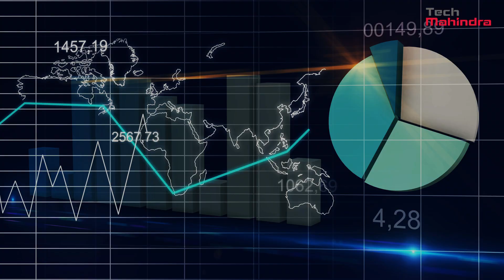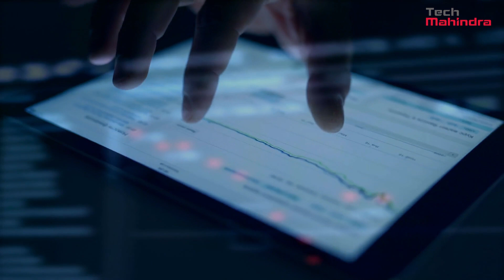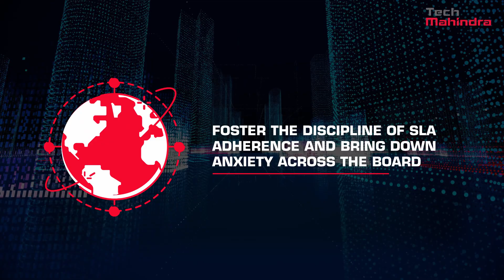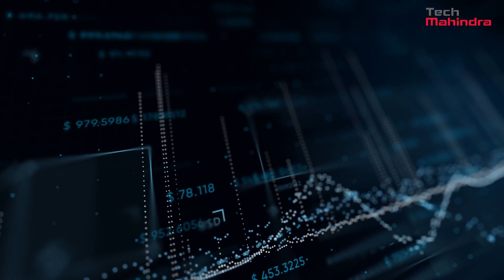Infowise ® - Enterprise Metadata 360, Augmented by AI | Tech Mahindra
Infowise® - Enterprise Metadata 360, Augmented by AI enables the organizations to discover new frontiers in Data & Analytics Operational Transformation.

Infowise empowers the businesses to have a firm grip on operations management.  This proficiency helps enterprises do a regular biopsy on their complex environment and take informed decisions.

With more than 100 KPIs spread across 15+ dashboards, which span into 220+ reports, INFOWISE is programmed to unleash business values to customers across every business vertical.